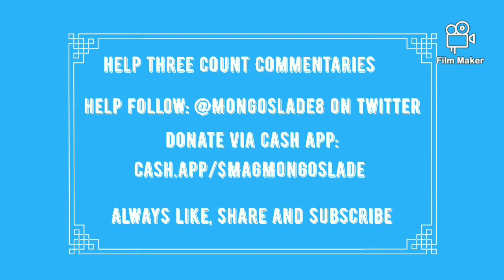The High Risk Paradox